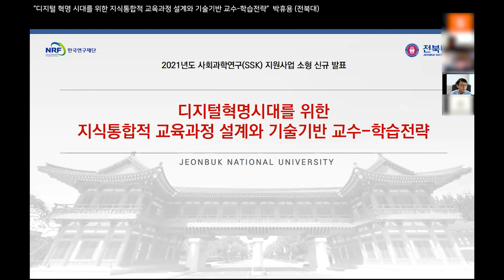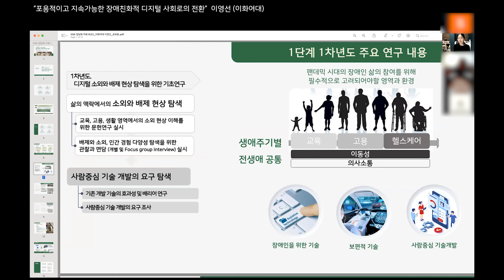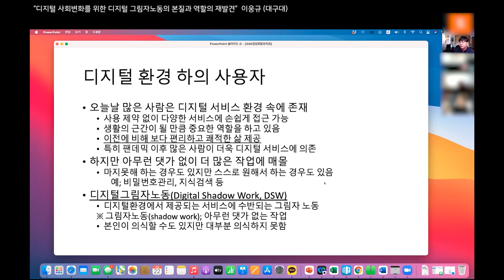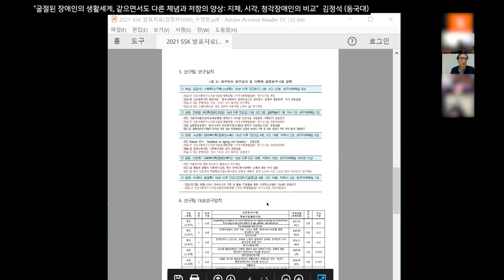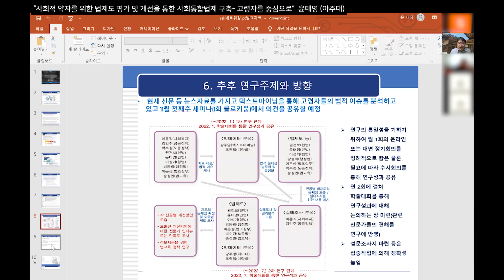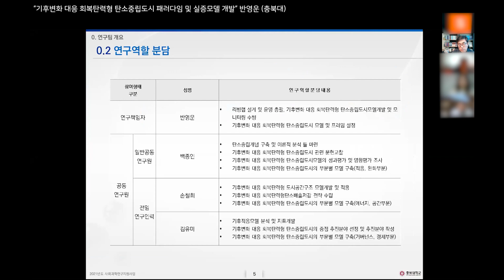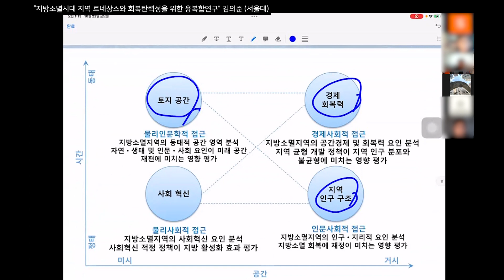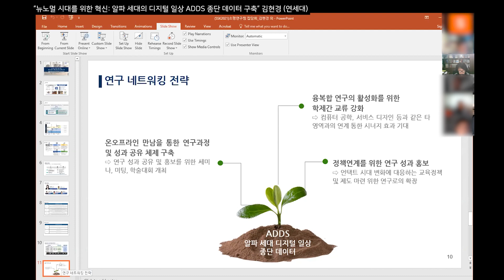21-22 SSK Networking 제 1차 합동 심포지엄 2021년 선정 SSK 소형 연구팀 집담회 후반부